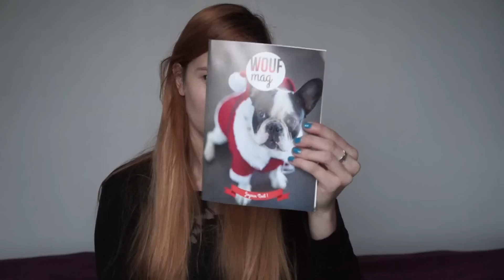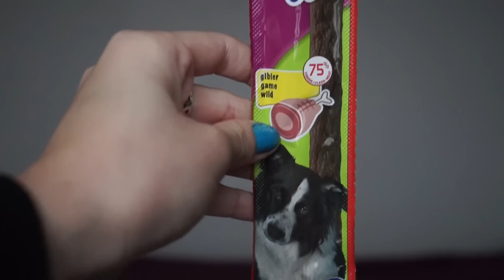Je découvre la WOUFBOX de Noël 2014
Restez jusqu'à la fin pour voir les réactions de Praline

Désolée pour la luminosité mais il ne faisait pas très beau dehors...